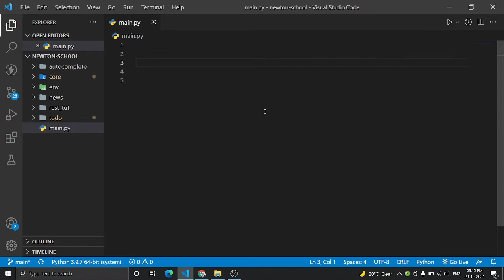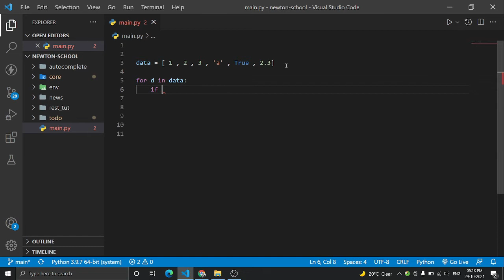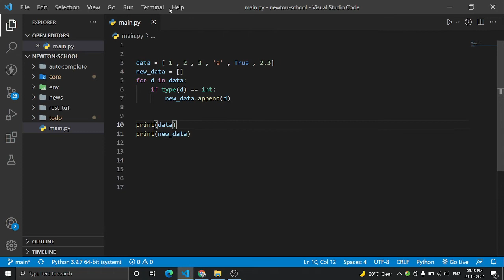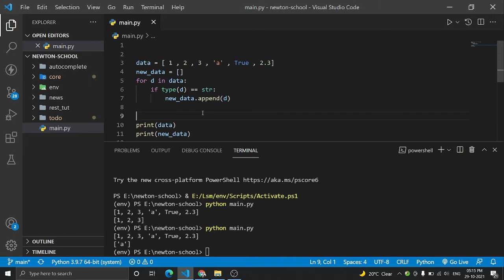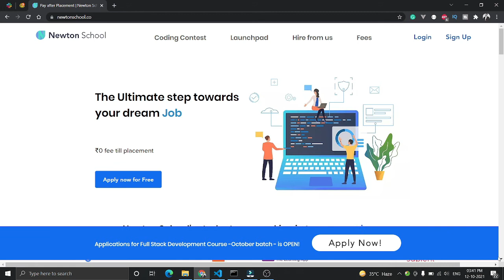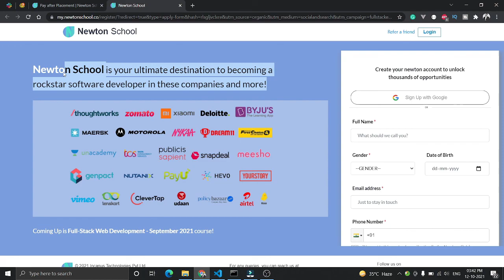Python interview Question | Python Interview series- Part 15 | Newton School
In this video, we will look how can we compare Int, string, float value in python This is the commonly asked interview question in Python. If you are preparing for python interviews this question can be asked as this is one of the most asked interview questions.
 If you are preparing for a python interview you just need to watch this video. We are going to start a series of python Interviews because freshers need this kind of video to get started. After watching this video you will know how iterator works in Python.